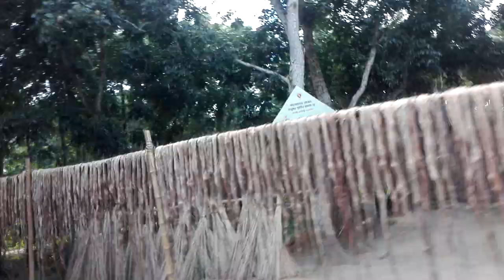মারাক্ত দূঘটনা থেকে অপ্লতেই বেচে গেলাম